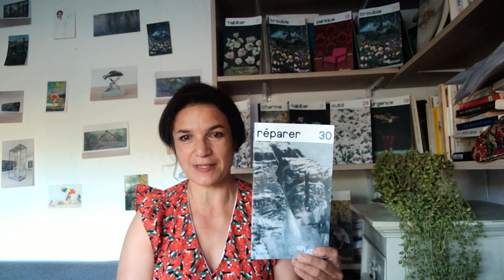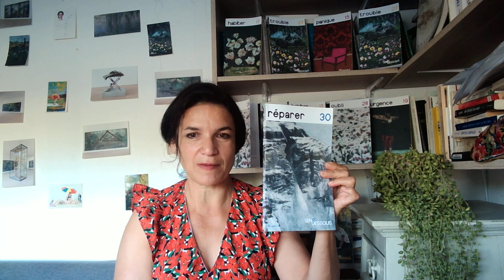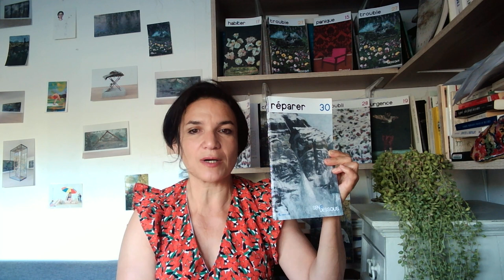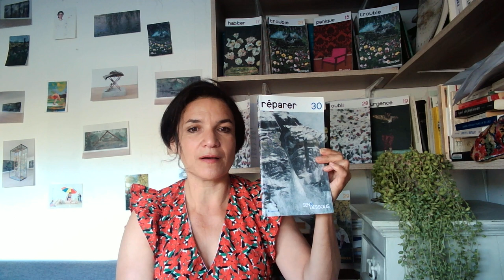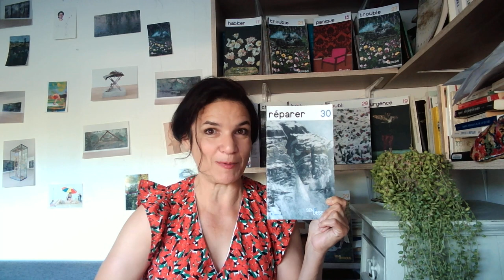Numéros 30 et 31 de Sens-Dessous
Présentation des numéros 30 et 31 de la revue Sens-Dessous
Les auteurs du numéro 30 :
Boyer-Labrouche Anne, Cadi Antoine, Dérudet Roland, Dumand Alexandre, Foldés Pierre, Grefen Alexandre, Graton Florian, Jobard Fabien, Malinge Yohann, Morande Elisa, Plas Pascla, Raija Siekkinen, Sebbane Nathalie, Svandra Philippe, Vallat David, Verry Mathieu.
Pour écouter l'émission du 16 novembre 2022 consacré au numéro :
Les auteurs du numéro 31 :
Bachler Laurent, Barbati Sabatino, Becquemin Michèle, Breton Stéphane, Dalsuet Anne, Giravalli Pascale, Graton Florian, Lahire Bernard, Mecary Caroline, Mokaddem Salim, Meignant Christophe, Révenin Régis, Rocheteau Olivier, Vignaux Valerie, Willer Thérèse.
Merci à Serge Sadois, Claudine Paque, Catherine Bernard, Vincent Grégoire, Marcel Vendé, Enora Pagnoux, Maria Salmon.
Merci à Dominique Bulteau
Nous retrouver :
Sens-Dessous.wordpress.fr
Scopalco
Cairn info